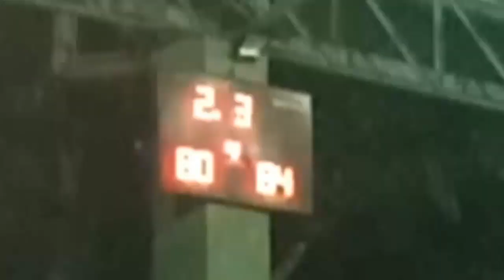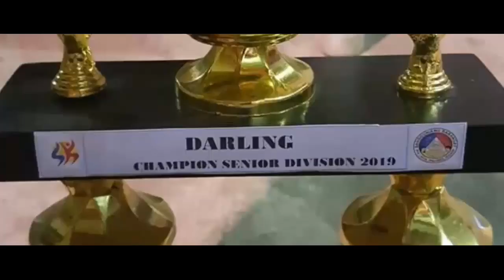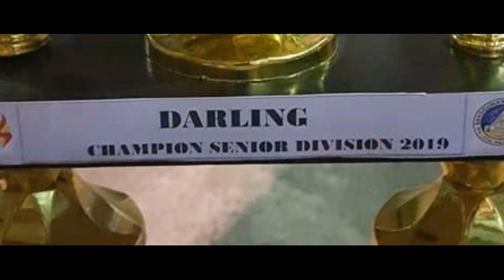LIGA 2k19 | APO NI ANTERO VLOG #8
Ayan na mga Pisan! We made this video to remember the battle between Darling and Sta.Lucia Troops.

Sa mga gustong bumili ng damit!

Para maging close tayo!